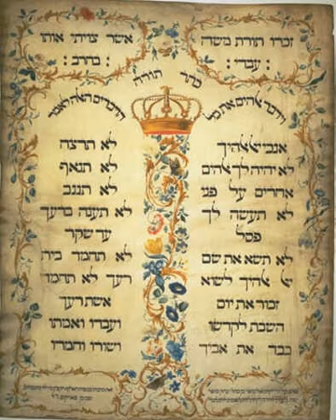Ten Commandments | Wikipedia audio article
This is an audio version of the Wikipedia Article:
Ten Commandments

- Socrates

SUMMARY
The Ten Commandments (Hebrew: עֲשֶׂרֶת הַדִּבְּרוֹת‬, Aseret ha'Dibrot), also known as the Decalogue, are a set of biblical principles relating to ethics and worship, which play a fundamental role in Judaism and Christianity. The commandments include instructions to worship only God, to honour one's parents, and to keep the sabbath, as well as prohibitions against idolatry, blasphemy, murder, adultery, theft, dishonesty, and coveting. Different religious groups follow different traditions for interpreting and numbering them.
The Ten Commandments appear twice in the Hebrew Bible, in the books of Exodus and Deuteronomy. Modern scholarship has found likely influences in Hittite and Mesopotamian laws and treaties, but is divided over exactly when the Ten Commandments were written and who wrote them.